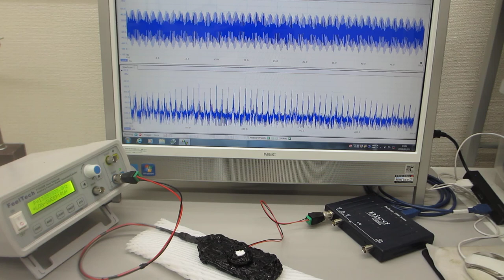超音波発振制御プローブによる、表面弾性波のダイナミック制御実験（超音波システム研究所）